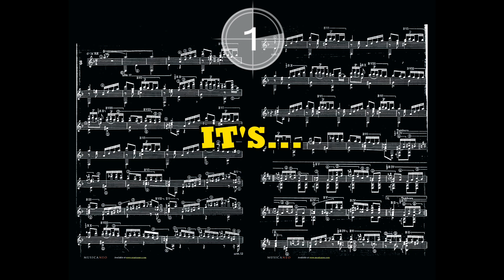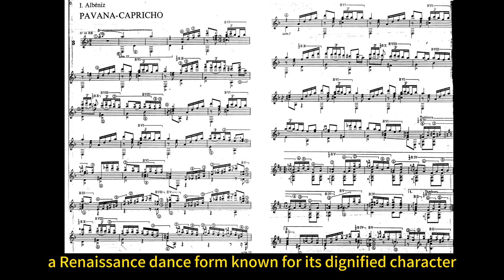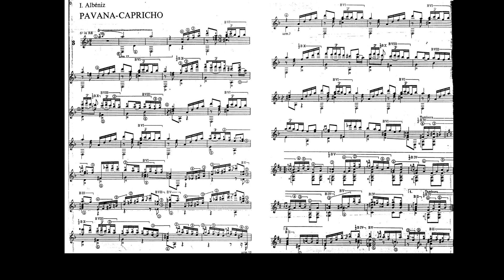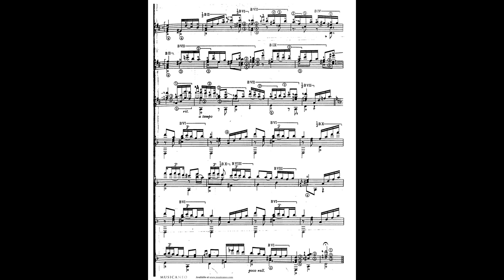Guess Classical Music Quiz #002 【KeroQuiz】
It's

Albeniz Pavana Capricho Op.12

Isaac Albéniz, a Spanish composer and pianist born in 1860, is revered for his contributions to the nationalist movement in music and his pioneering work in Spanish piano repertoire. Albéniz's compositions skillfully blend Spanish folk music with classical forms, creating vivid and evocative landscapes of his homeland. His magnum opus, the suite "Iberia," is a masterful portrayal of the diverse regions and rhythms of Spain, showcasing his virtuosic piano writing and imaginative orchestrations. Albéniz's legacy extends beyond his compositions; his influence on future generations of composers, particularly in Spanish and Latin American music, remains profound, solidifying his place as a titan of Spanish musical culture.

Isaac Albéniz's Op. 12, "Pavana Capricho," stands as a gem within the repertoire of Spanish piano music. Composed in the late 19th century, this piece exemplifies Albéniz's mastery of blending traditional Spanish folk elements with classical forms. The "Pavana Capricho" unfolds with elegance and charm, its graceful melodies intertwining with rich harmonies to create a tapestry of color and emotion. With its evocative atmosphere and intricate ornamentation, the piece captivates listeners with its allure and sophistication. Through the "Pavana Capricho," Albéniz showcases not only his technical prowess but also his deep understanding and love for the musical traditions of his native Spain, leaving an enduring mark on the repertoire of Spanish piano music.